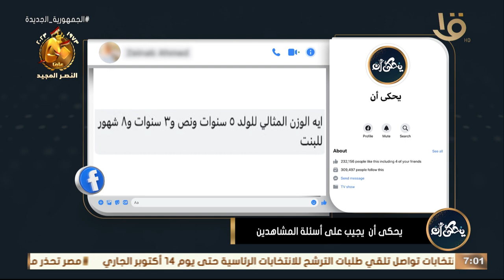يحكى أن | د. محمد رفعت: معادلة الوزن أبسط معادلة تؤدي لنتيجة قريبة جدا من الوزن الصحيح